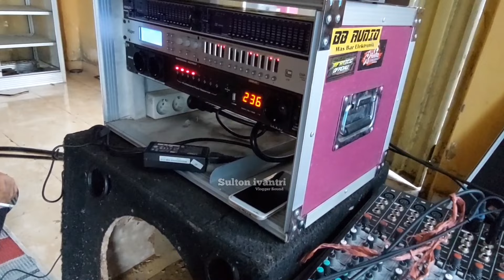Cek Subwoofer main 2.7 Ohm Pakai class H Bagaimana Suaranya..?? DND Audio